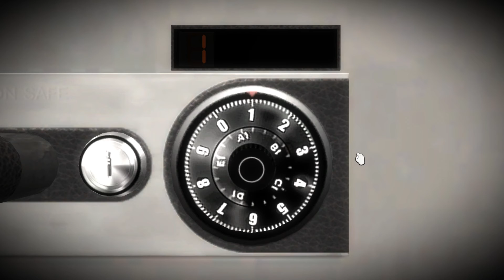A cutscene assombrada - White Day #3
Pulei sem querer a custcene, agora ela é assombrada